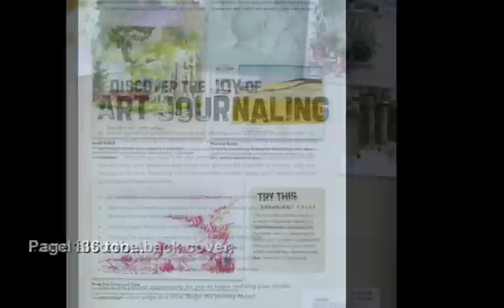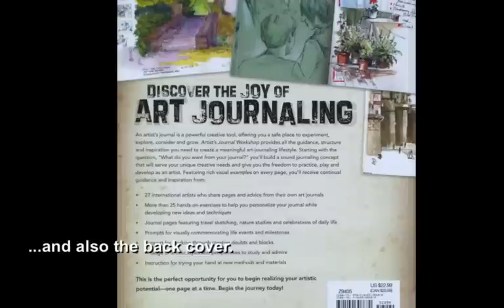Artist's Journal Workshop Large 2